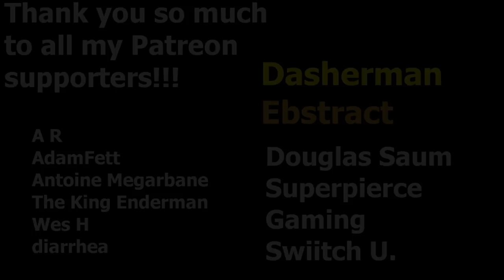GigaChad PvZ Heroes Highlights